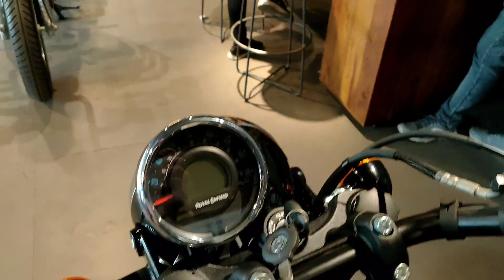BS6 Royal Enfield Meteor 350 Fireball Blue 💙 💙💙| Walk Around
BS6 Royal Enfield Meteor 350 Fireball Blue walk around video.